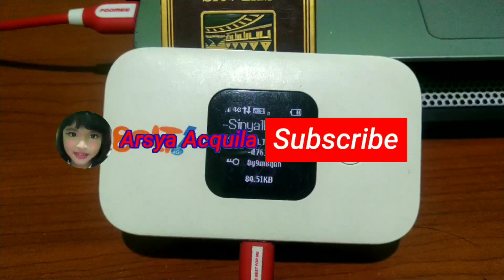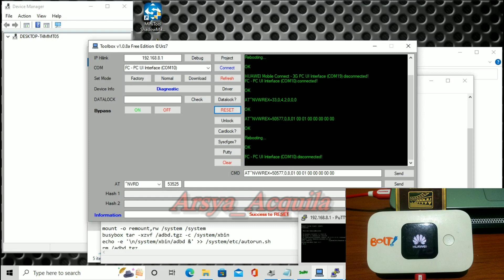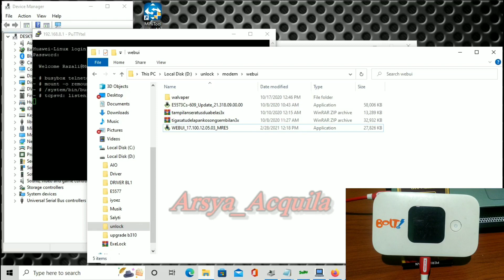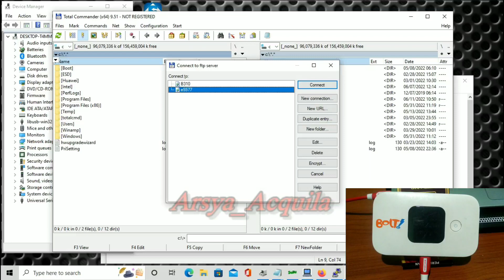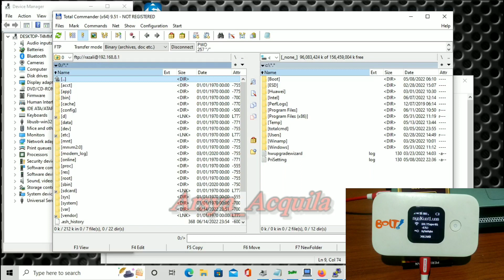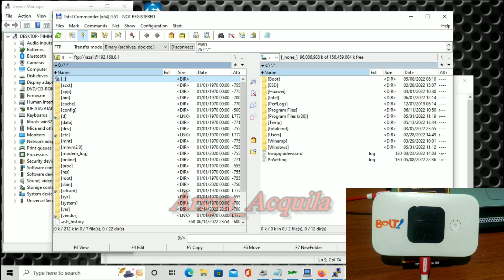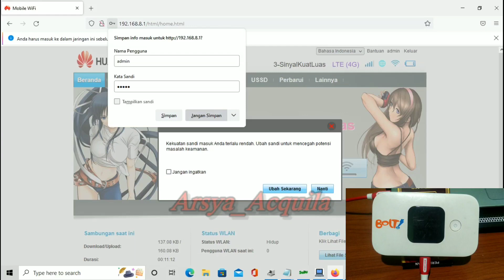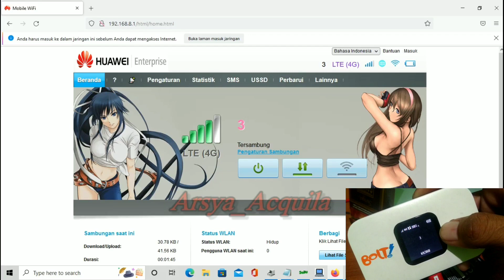Merubah tampilan Layar E5577cs-603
Merubah tampilan pada layar modem huawei e5577...
Buat yang tak suka ada ssid dan passwd di layar,bisa di sembunyikan...

Semoga bisa membantu dan bermanfaat buat teman teman semua..